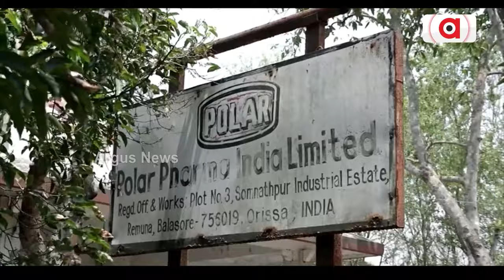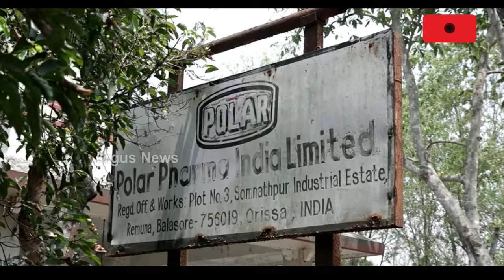ରୁଗୁଣ ଅବସ୍ଥାରେ ଉତ୍ତର ଓଡ଼ିଶାର ଶିଳ୍ପାୟନ || Industry || Odisha Govt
୯୦ ଦଶକର ଶିଳ୍ପ ସମୃଦ୍ଧ ବାଲେଶ୍ବର ଏବେ ପାଲଟିଯାଇଛି ଶିଳ୍ପ ଶ୍ରୀହୀନ। ଉତ୍ତର ଓଡିଶାର ବୃହତ୍ ଶିଳ୍ପ ଭାବେ ଜଣା ଯାଉଥିଲା ବାଲେଶ୍ବରର ବିର୍ଲା ଟାୟାର୍ସ। ଏବେ ସମ୍ପୂର୍ଣ୍ଣ ବନ୍ଦ ହୋଇଯାଇଛି ଏହି ବଡ଼ ଶିଳ୍ପ।